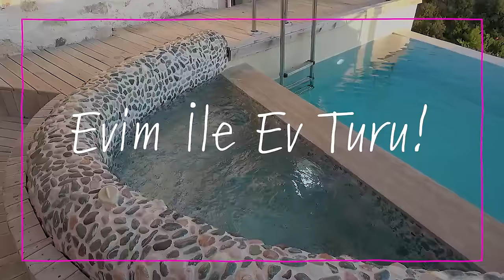Fethiye Faralya'da 100 Yaşında Bir Köy Evi | Evim ile Ev Turu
Evim ile Ev Turu'nda bu hafta da özenle dekore edilmiş evleri gezmeye devam ediyoruz. Bu haftaki durağımız Fethiye Faralya'da yer alan 100 yıllık bu taş ev. Ev sahibimiz Burcu Kanin'in 2020 yılında restorasyonuna başladığı ve yavaşça şimdiki halini alan bu enfes manzaralı evi gelin birlikte gezelim.

Tüm Kendin Yap! videoları için Linke Tıklayabilirsiniz

Evim'i sosyal ağlarda takip etmek için tıklayın!

Facebook Takip Etmek İçin Linke; Tıklayabilirsiniz.
Twitter Takip Etmek İçin Linke ; Tıklayabilirsiniz.
Pinterest Takip Etmek İçin Linke; Tıklayabilirsiniz
Instagram Takip Etmek İçin Linke; Tıklayabilirsiniz

Bu kanal Evim'in resmi YouTube hesabıdır!

Evim; yaşamı ve evlerimizi çok daha neşeli hale getirmenin pratik çözümlerini, iyi fikirlerini sunuyor. Ufak değişikliklerle, eklemelerle neler yapabileceğimizi, kendi yeteneklerimizi bize hatırlatıyor. Üstelik tüm bunları ulaşılabilir bütçelerle nasıl yapabileceğimizin yolunu gösteriyor. Sanki bize mutluluk aynası tutuyor.
Evim, evlerini ve evleriyle ilgilenmeyi seven takipçilerine, bu pozitif havayı yaşam alanlarına yansıtma konusunda rehberlik

Evinize dair tüm yaratıcı fikirler için linkinden bize ulaşabilirsiniz.